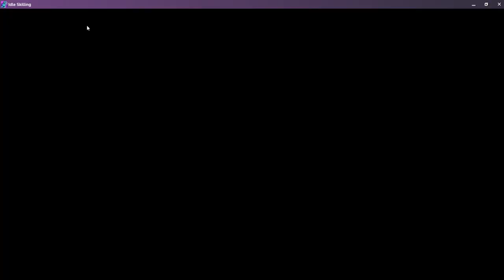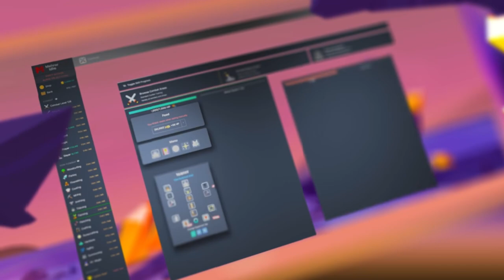Top 10 Idle Games to Play When You're Bored On PC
From the classic "Cookie Clicker" to "IdleOn MMO", we'll be showcasing the best idle games that are available on PC and Steam in 2023!

It's TheBlueCrusader! In this video, we'll be exploring the Top 10 Idle Games on PC and Steam in 2023. If you're a fan of clicker games and looking for the best idle games to play, then you've come to the right place!

We'll take you through the best clicker games, including those that can be played online, on Google, and on your PC and Steam. We'll also discuss clicker games with auto clickers, clicker games that can be played unblocked, and the best idle games to play right now.

For those new to the world of idle games, we'll explain the concept of "Cookie Clicker" and give you some strategy tips to help you maximize your profits. We'll also take a look at the latest release in the series, "Cookie Clicker 2".

So, whether you're a seasoned player of idle games or a newcomer, join us as we explore the best idle games on PC and Steam in 2023. Get ready to discover the best clicker games and experience the ultimate in idle gaming!"

❗️ Follow Me Now Or Get Bad Karma! ❗️
🙏 EPIC GAMES Support a Creator CODE: DABLUECRUSADER

🎮 GET THE VIDEO MAKING EQUIPMENT I USE (MAKE BETTER VIDEOS) 🎮
Canon G7X Mark III Camera
Elgato HD60 Pro Capture Card (For Facecam)
Rode Procaster XLR Microphone
Focusrite Scarlett Solo (My XLR Audio Mixer)
RØDE PSA1 Microphone Arm
Camera Tripod
Neewer Ring Light (My Lighting Setup)

Timestamps:
0:00 - Introduction
0:26 - Tap Ninja
1:00 - Idle Slayer
1:35 - Idle Skilling
2:08 - AdVenture Capitalist
2:55 - Swords & Souls: Neverseen
3:29 - Cell to Singularity: Evolution Never Ends
4:22 - Melvor Idle
5:02 - IdleOn - The Idle MMO
5:57 - Leaf Blower Revolution
6:32 - Cookie Clicker
7:43 - Outro

►Credits